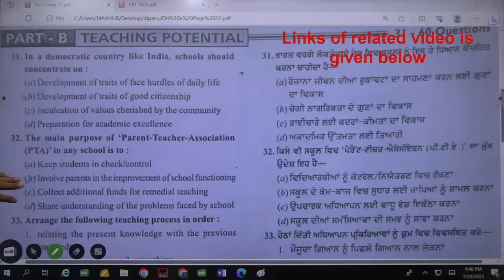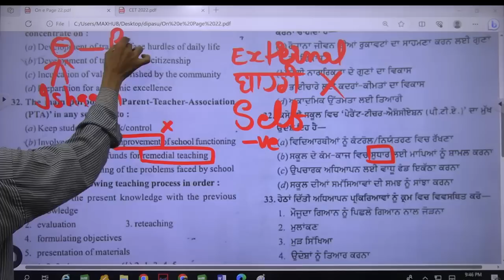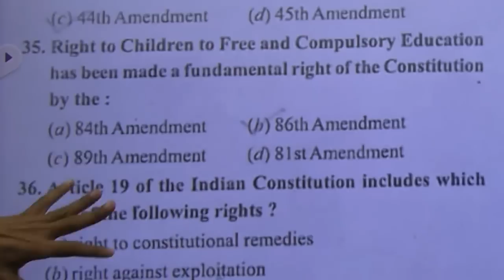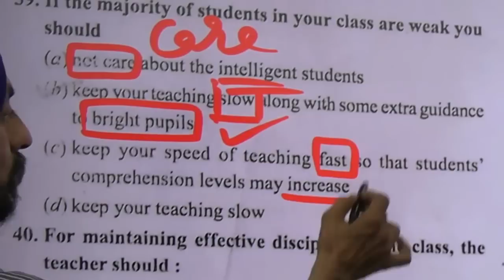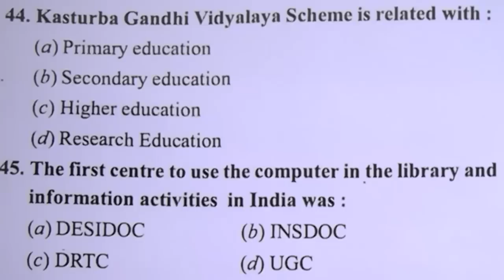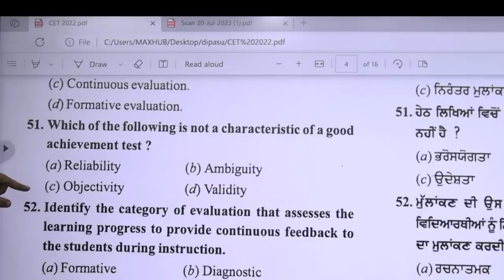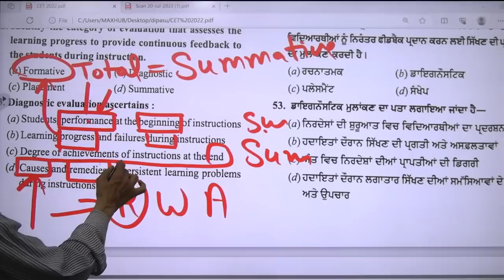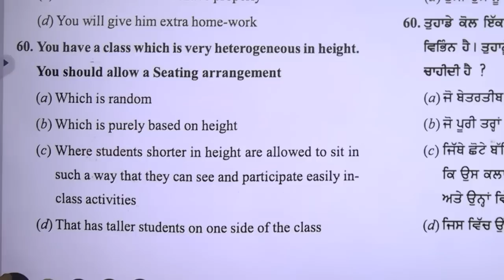Teaching Potential l Previous year Paper punjab 30-July 2022 l B.Ed. Admission l Dr. Tirath singh